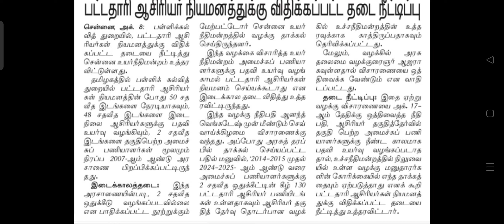TRB தேர்வு மீது உள்ள வழக்கு என்ன? - நீதிமன்றம் தடை நீடிப்புக்கான காரணம் என்ன? - பணி நியமனம் எப்போது